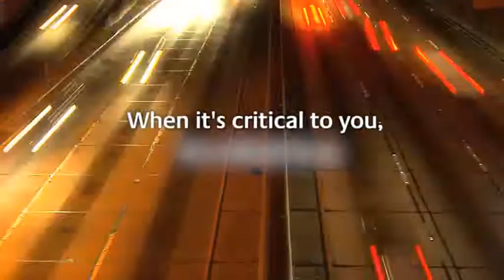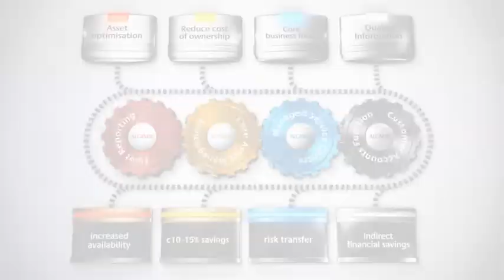Emergency Services Training - Babcock's Fire Training capability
Babcock is a partner of choice within the Emergency Services Sector to deliver bespoke training solutions including the provision of world class training facilities.

Our solutions are designed to meet the needs of our customers operating in high regulated, demanding, mission critical environments where safety is paramount.